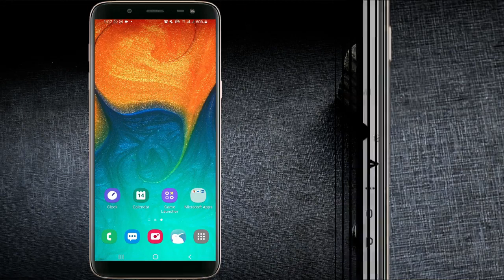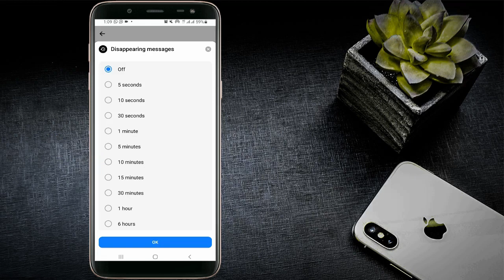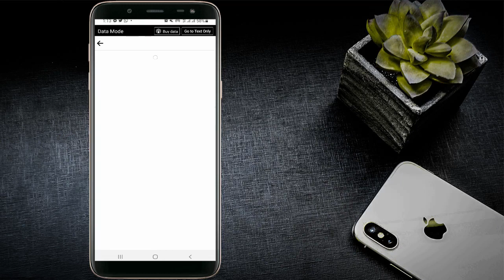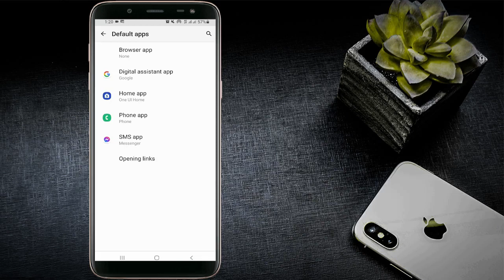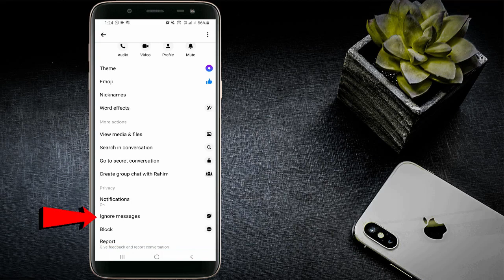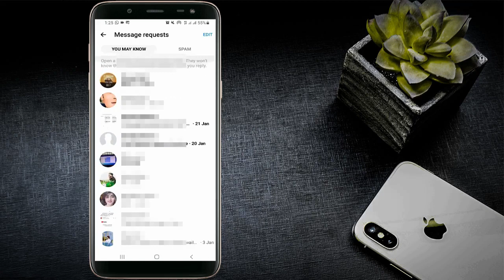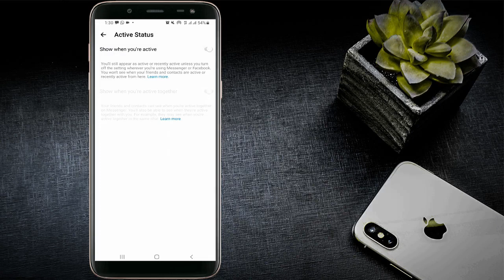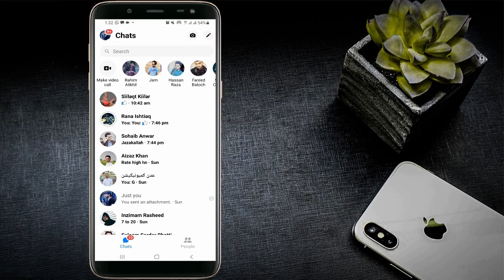5 fun Facebook Messenger settingsد فيسبوک ميسينجر 5 خوندور سيټنګونه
5 fun Facebook Messenger settingsد فيسبوک ميسينجر 5 خوندور سيټنګونه